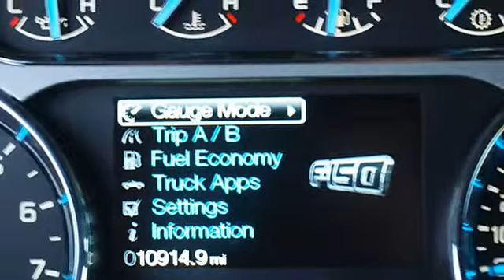2012 Ford F-150 - Baxter Ford - Omaha, NE 68022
Baxter Ford
18505 California St.

For Sale: 2012 Ford F-150
VIN: 1FTFW1ET0CFA13902
Engine: V6 Cylinder Engine
Drivetrain:
Transmission: Automatic
Mileage: 10,914
Color: Red (exterior) Brown Leather (interior)